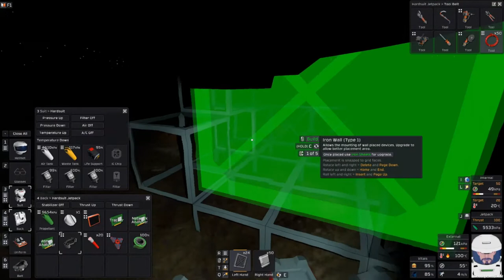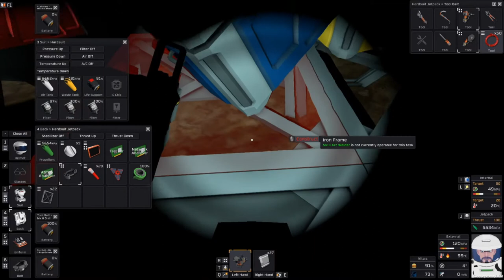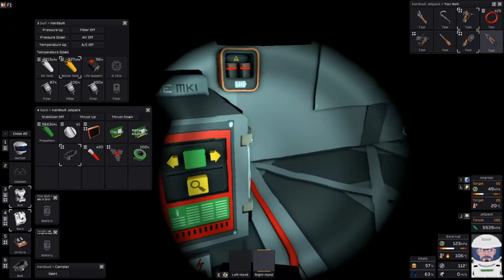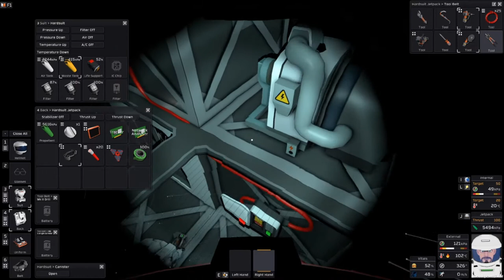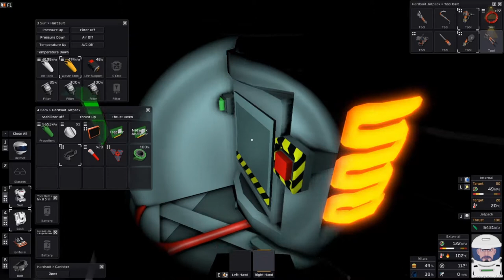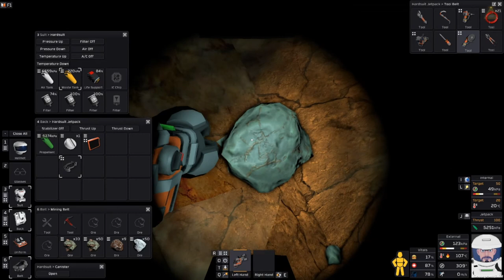Surviving Venus Stationeers Ep10 Greenhouse Setup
Welcome back to the channel Guys and Gals the Team and i are glad you are here. Today we take a look at the Go With The Flow Update that Added the Planet Venus to Stationeers.

The Ryotek crew secide to try and setup a greenhouse to grow crops and survive the Heat!

📢🌏🔊My friends! 👬👫👬 YouTube unsubscribes inactive users👻👻👻 !!! Show your activity: rate the video and put like 👍 or dislike 👎 under the video, if you like the video, share it with your friends on social networks 📱🆙📲📲 and check your subscriptions 📣🔔📣! And do not forget to click on the bell 🔔to be the first to know about new videos, notes or stories!!!🌎💖🔊